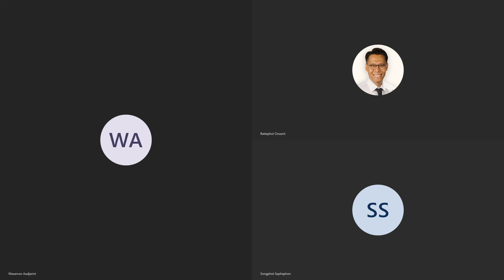คุยข่าวกับ VOA Thai ในรูปแบบ work from home ประจำวันอังคารที่ 5 พฤษภาคม 2563